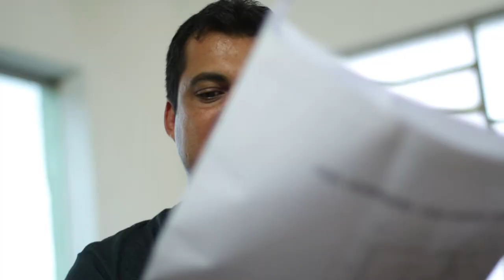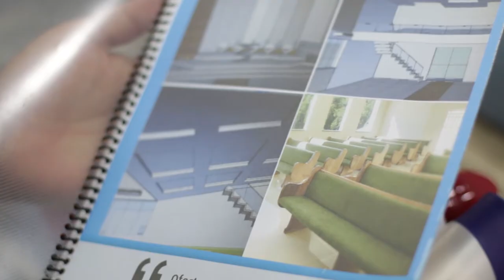CABEZA MOJADA | PROBAD Y VED 2019 (02 de Noviembre)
Realizar una reforma en nuestra iglesia, requiere primero una reforma de pensamiento.